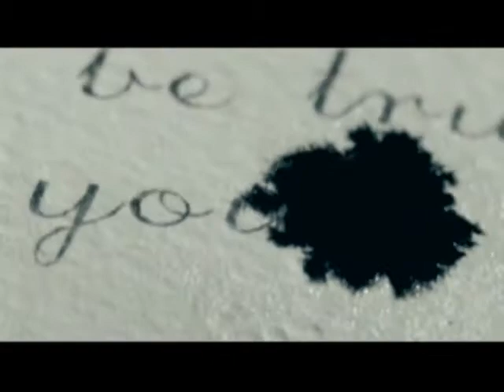[MV] Code V - Addiction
Code V Addiction. Full Music Video.